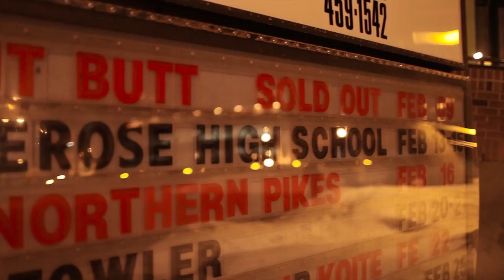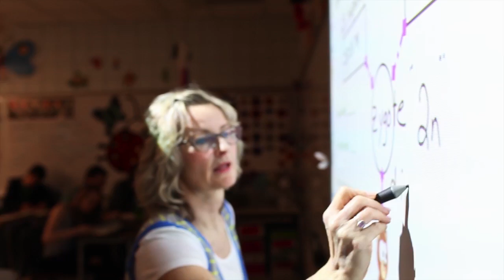BULLDOG {presented by Bellerose Composite High School}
A Bulldog: Proud, Confident, Compassionate, and Ready to Shape the World

You'll never feel alone at Bellerose.